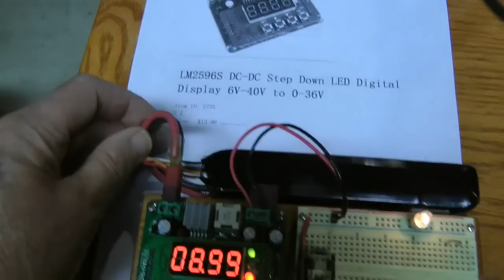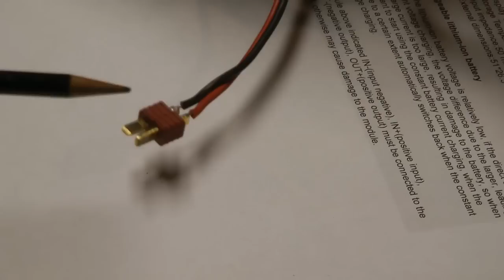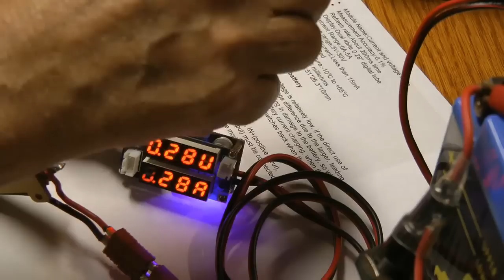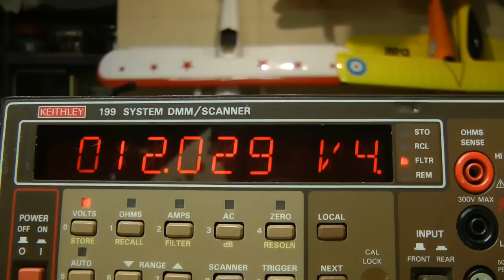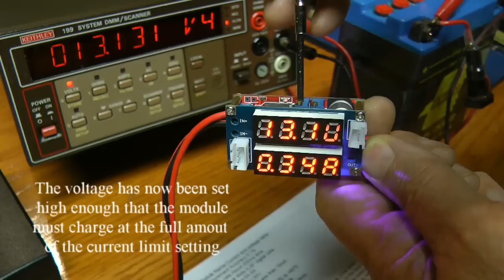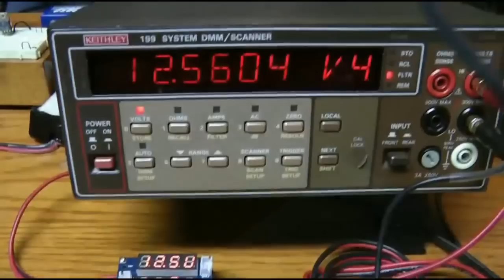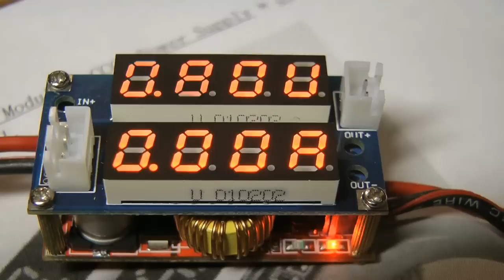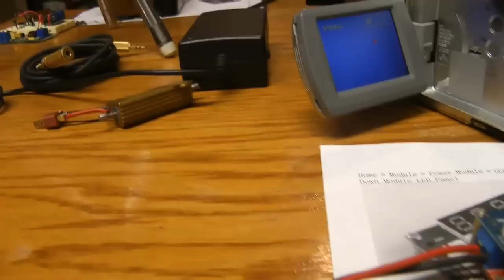Battery Charger / Power Supply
This is a nice inexpensive down converter that can be used for a power supply or a battery charger.
Check this idea out: You can charge your project battery with this module then simply turn it around and run your project using the converter as the power supply. In this way you can set it to any voltage for the project and add the amount of current limiting you need to be safe. You probably don't need a fuse on the battery anymore.

ICStations information:

5V-30V 5A Red Current Voltage Display Step Down Module LED Panel

Code: Dadics

SKU: 2455

Description
Module Properties:Non-isolated step-down module
Rectification:Non-Synchronous Rectification
Input Voltage:5V-30V
Output Voltage:0.8V-29V
Output Current:Max 5A (over 3A to enhance heat dissipation)
Conversion efficiency:95% (the highest)
Switching frequency:300KHz
Output Ripple:50mV (max) 20M Bandwidth
Load Regulation:+/-0.5%
Voltage Regulation:+/-2.5%
Operating Temperature:-40℃ to +85℃
Size:51*26.3*14 (L*W*H)(mm)
Module Name:Current and voltage table
Measurement Accuracy:0.1%
Refresh rate:About 200ms time
Display:Dual 4bits 0.28" digital tube
Current Range:0A-5A
Voltage range:5V-30V
Operating Current:Less than 15mA
Display Color:Red
Storage Temperature:-10℃ to +65℃
Input impedance:50 milliohms
External dimensions:51*26.3*10mm
Rechargeable lithium-ion battery

When the lithium-ion battery voltage is relatively low, if the direct use of constant voltage charging, the voltage difference due to the larger, leading the charge current is too large, resulting in damage to the battery, so when you want to start using the constant battery current charging, when the charge to a certain extent automatically switches back when the constant voltage charging.

Module above indicated IN-(input negative), IN+(positive input), OUT-(negative output), OUT+(positive output) must be connected to the right, otherwise may cause damage to the module.